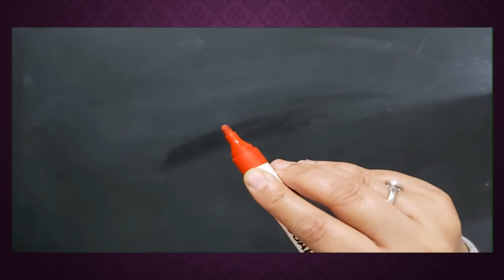HowToHold Pencil&Pen_ Hindi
"When learning meets fun the experience is different."
Hello everyone,

As nowadays children are at home and most are doing homeschooling especially the younger ones.
Keeping this in mind created this YouTube channel to help all parents and children.

This is for all beginners who started writing and want to learn how to hold pencil.

Let's share learning experiences to build the strong foundation of a child.